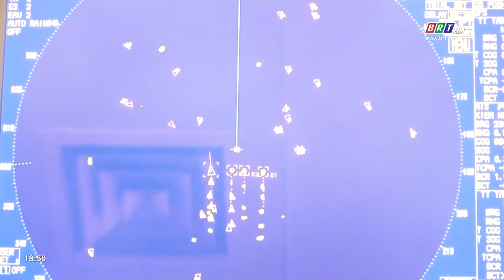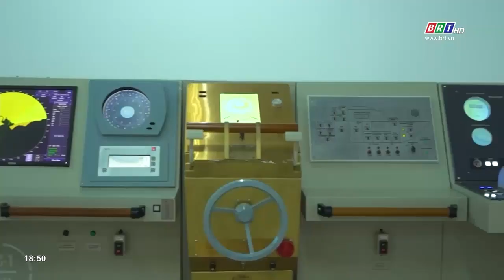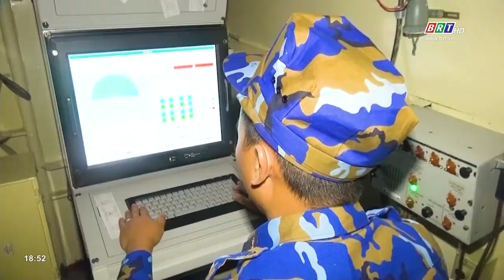Lữ đoàn 167 chú trọng huấn luyện, làm chủ vũ khí | BRTgo